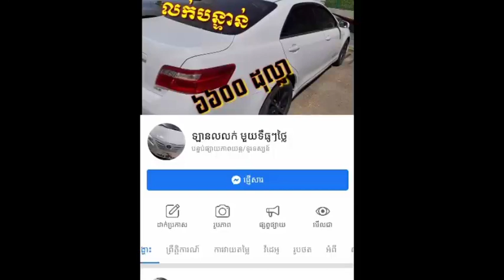ត្រាក់ទ័រលក់ $19500 Tel:0979730774, tracktr sale kubota m6040su 2017